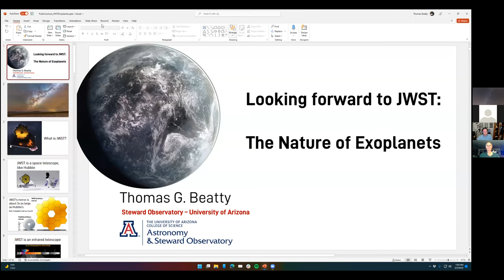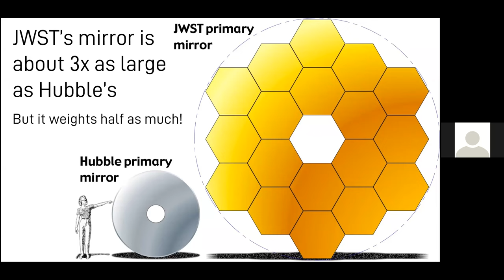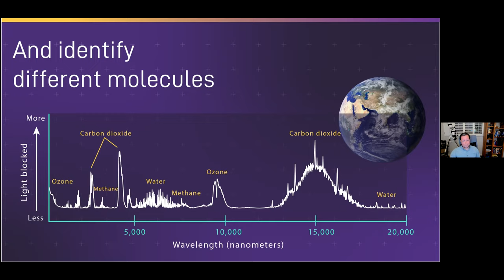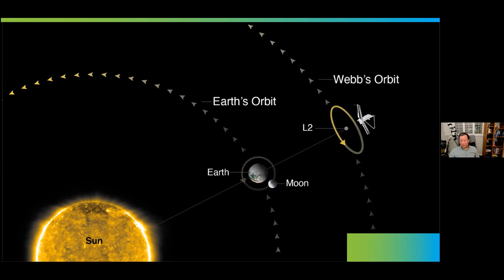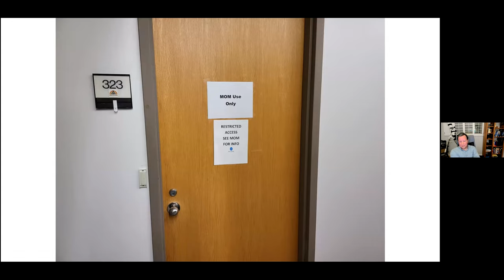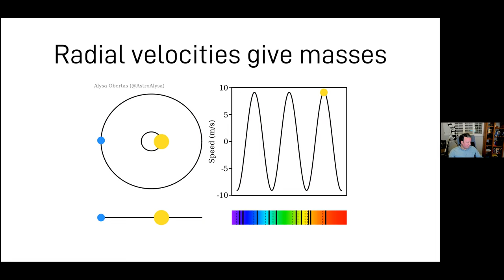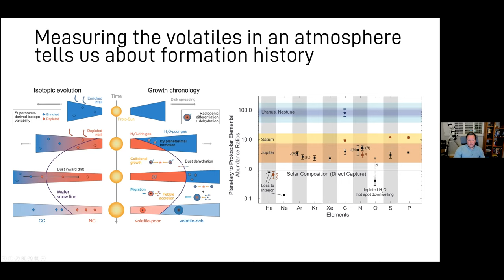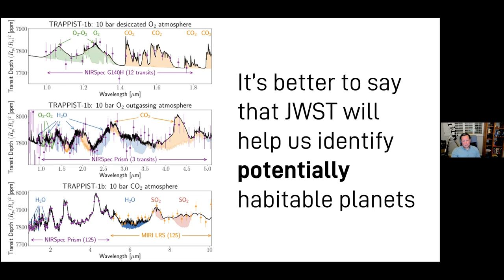West Valley Astronomy Club -- March speaker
Dr. Thomas G. Beatty a Professor at the University of Arizona speaking on:
Looking Forward to JWST and The Nature of Exoplanets